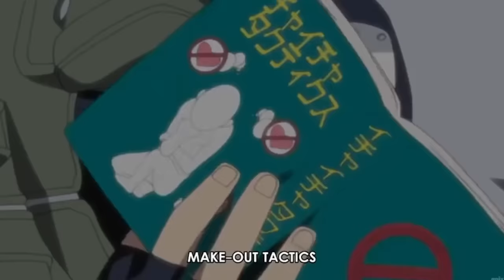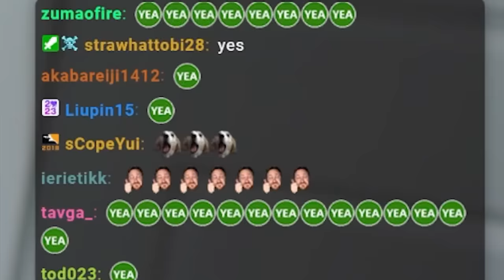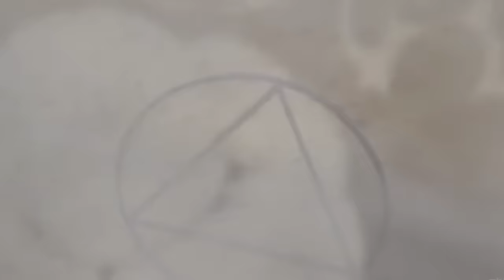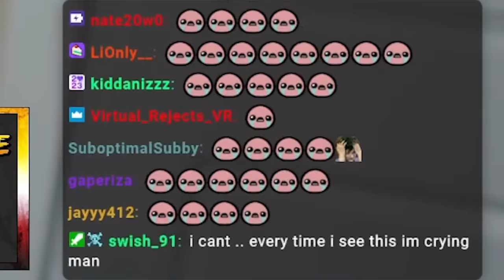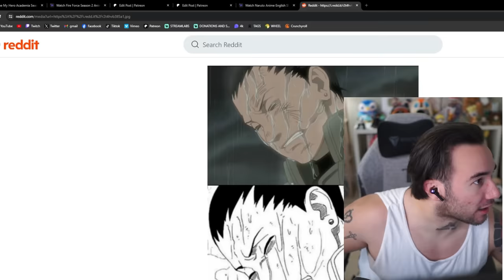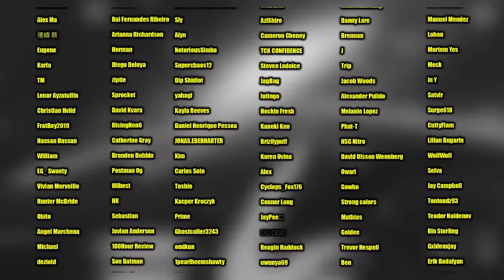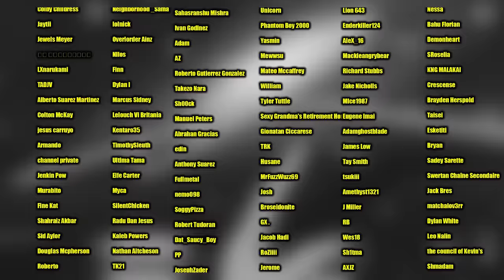Asuma's death (first time reaction)